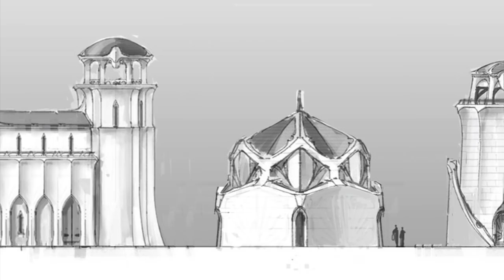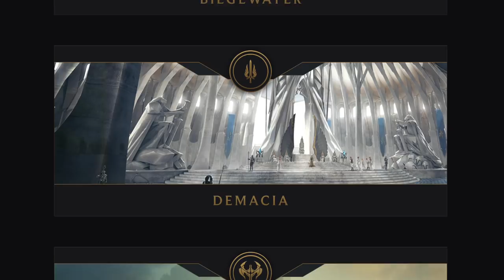Reintroducing Demacia | /dev diary - League of Legends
Ant in Oz and Dinopawz talk about Demacia’s lore update, history, military prowess, and how magic is perceived throughout Runeterra.

TIMESTAMPS:
0:00 - Intro
0:53 - History of Demacia
1:49 - Demacia’s Military Strength
2:47 - Demacian Steel
3:21 - Rarity of Magic
4:35 - Future of Demacia